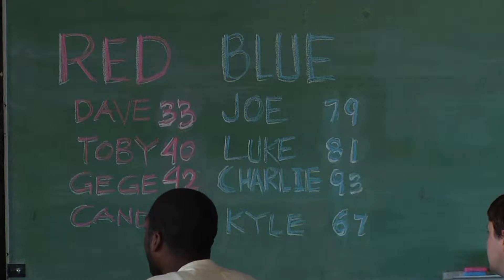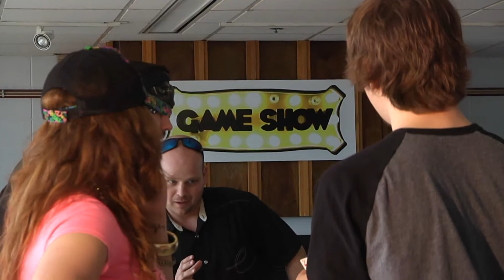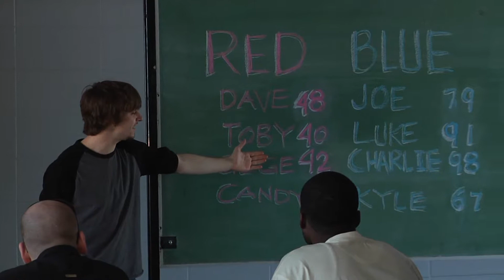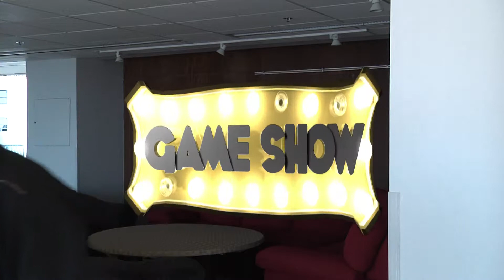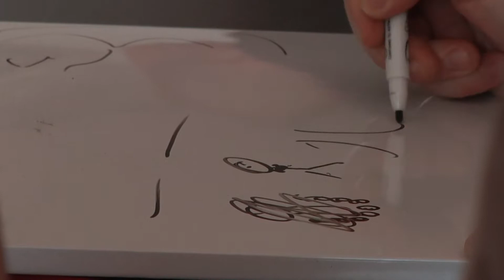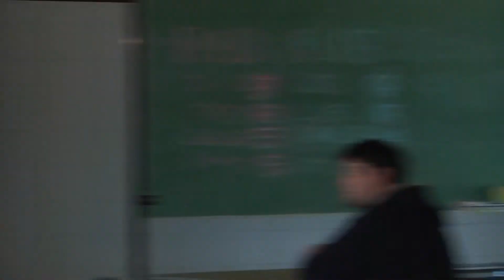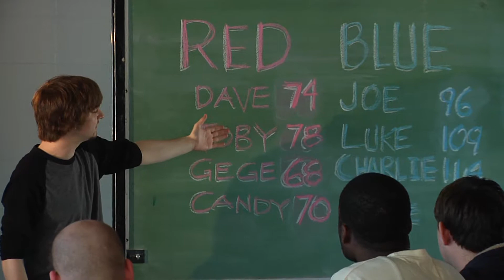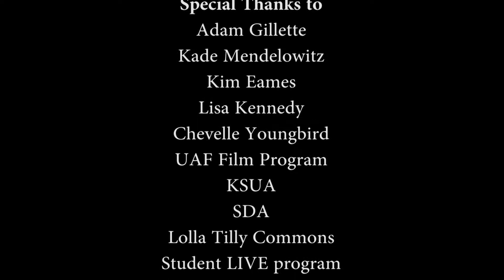GAME SHOW Episode 3 of 6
UAF Film Club presents GAME SHOW. (Episode 3 of 6). Filmed Spring of 2012. Contestants compete in a variety of events in an effort to become the winner! The show is unscripted and anything can happen.

Episodes 4-6 are still in post production and will be posted as soon as their ready.

Who is your favorite contestant?
What was your favorite event?
How many quotes did you find?